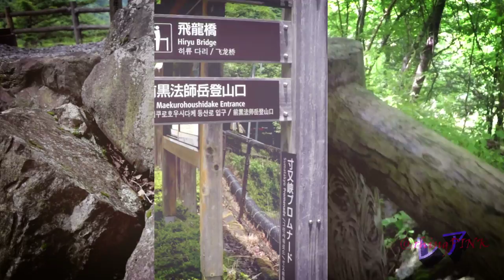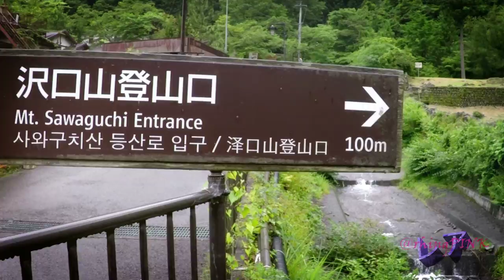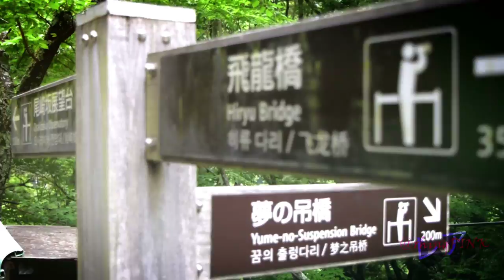Yume No Tsuribashi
Hiking in japan
Relaxation in japan
Where to go this summer in japan